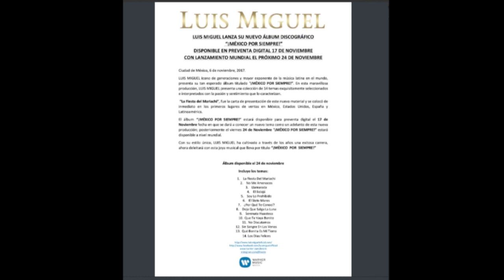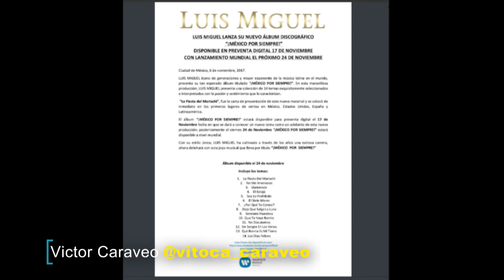LUIS MIGUEL nuevo álbum MÉXICO POR SIEMPRE!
LUIS MIGUEL nuevo álbum MÉXICO POR SIEMPRE! Preventa digital 17 nov. Lanzamiento mundial 24 Noviembre del 2017.

2017 Farandula on Youtube | Caraveomedia Studios